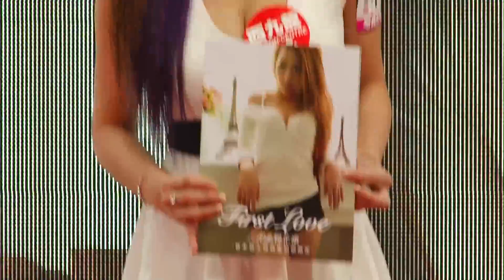「Bubble & friends 2015寫真祭」@ 西九龍中心